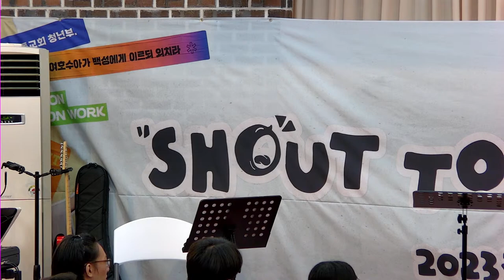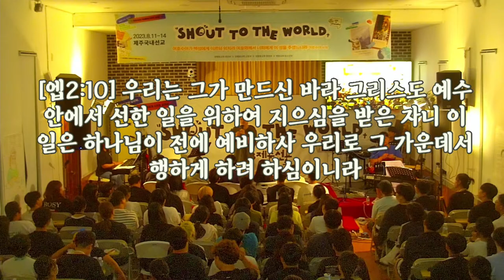2023 제주선교 Shout to The World 둘째날 권오희 목사